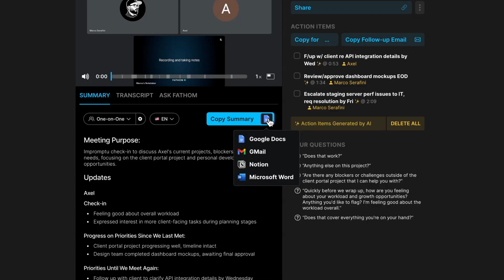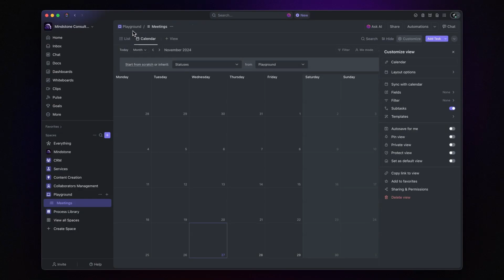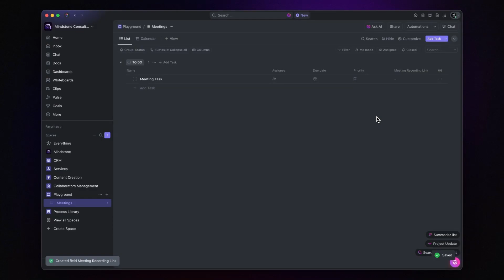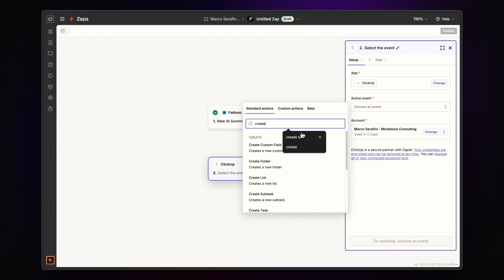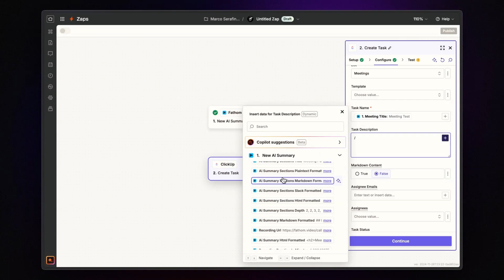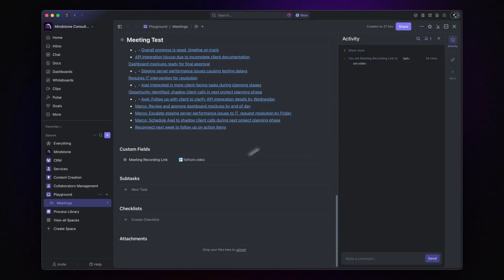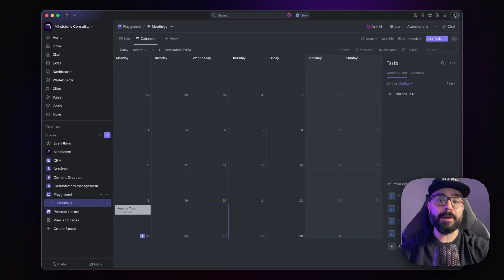How to Automate Meeting Notes with Fathom, Zapier, and ClickUp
Learn how to seamlessly integrate Fathom, the AI meeting note-taker, with ClickUp using Zapier! 🚀 Automate your meeting tracking, save time, and keep everything organized in one place.

-- TIMESTAMPS --
- 00:00 Intro
- 00:32 Fathom Meeting Summary
- 01:24 Setting Up in ClickUp
- 02:17 Setting Up the Zap in Zapier
- 05:31 Outro & CTA

Song: Sunsets
Artist: Owl Nest